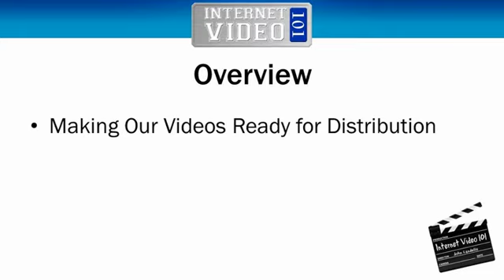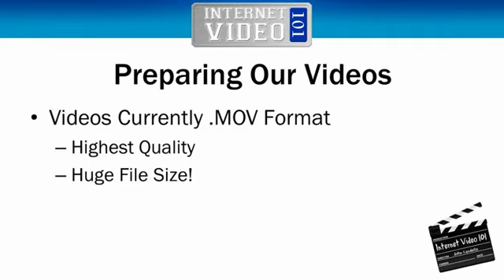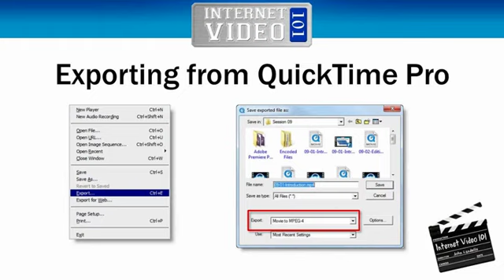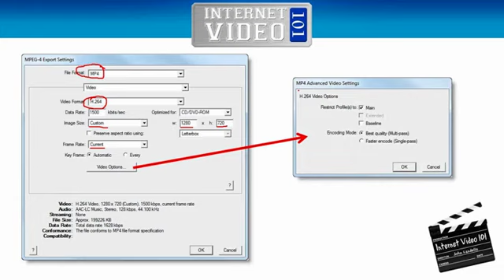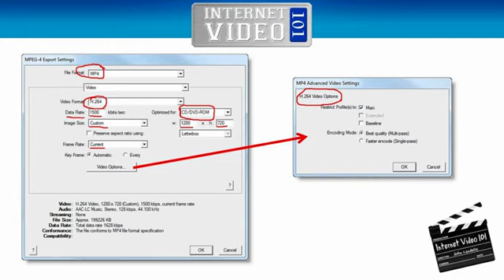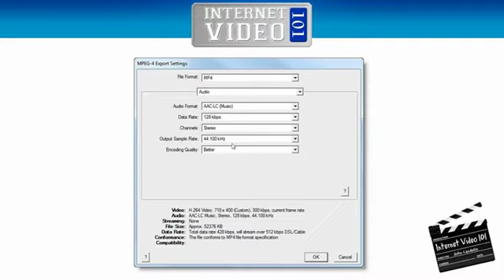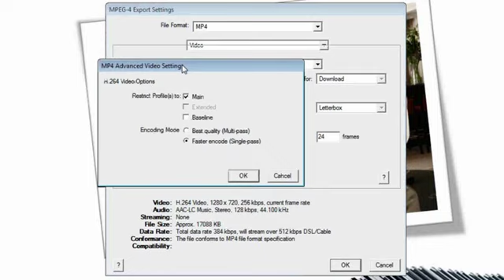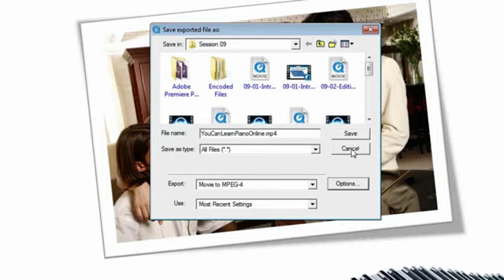Internet Video 101 - Part 10 - 01 Preparing to Distribute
- Before we try and distribute our videos, we need to prepare them for the Internet. Depending on what we want to do with the video will determine how we prepare it. Learn more in this video...